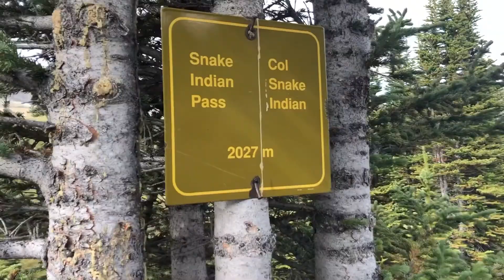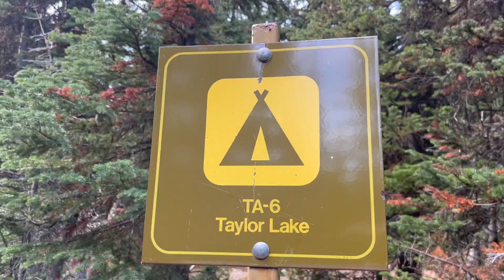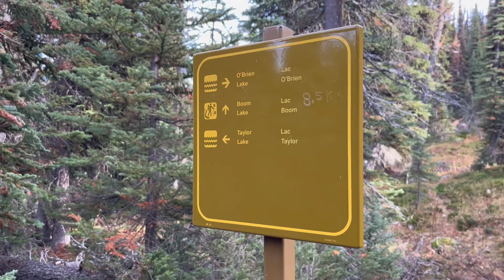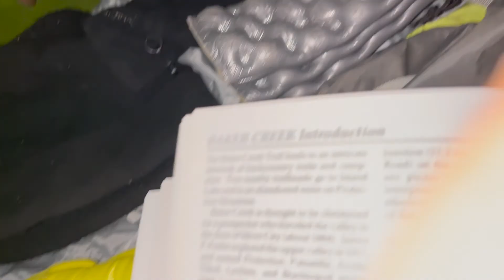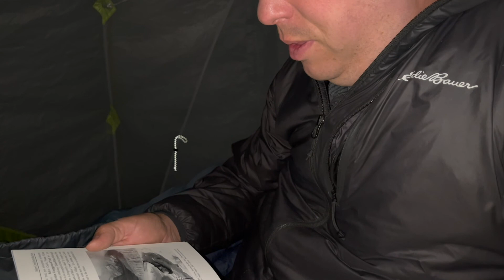Day 1 Taylor Lake Backpack in Banff National park. 2022. O"Brien Lake.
A late season backpack into this very popular spot. Taylor lake is quite beautiful and I also had a pleasant day hike over to O'Brien lake and beyond... This was...finally the end of my backpack season and a great one to finish on.

This trail is described in the Canadian Rockies Trail Guide 10th edition.
Pages 90-91.